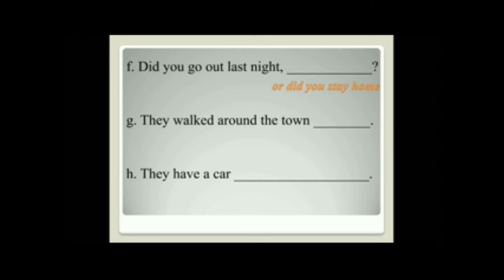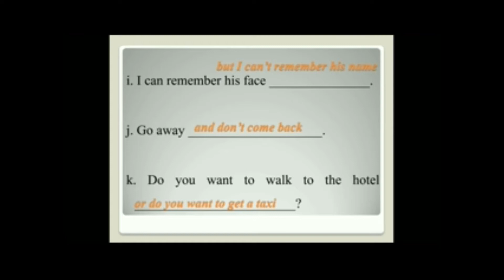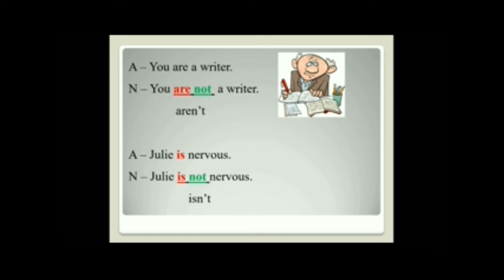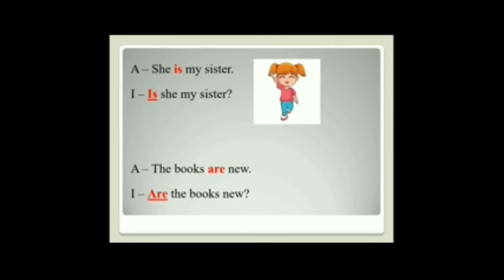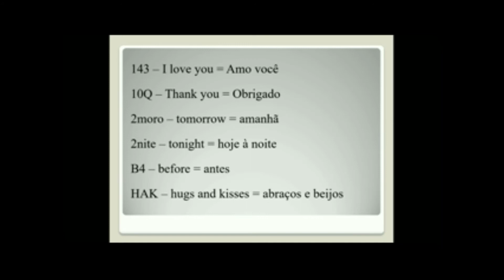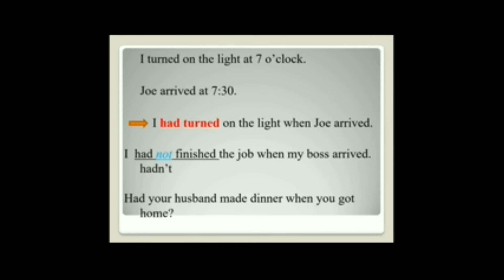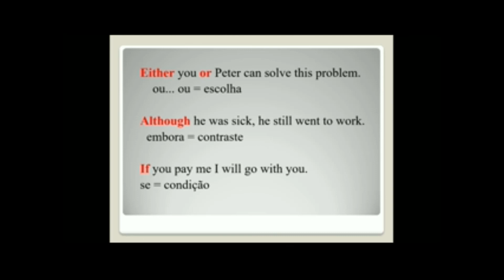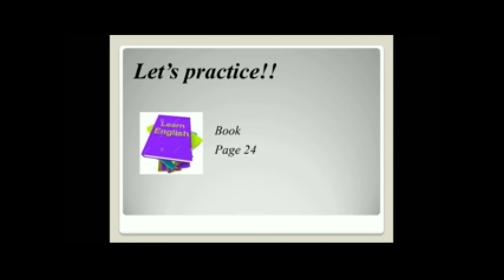Prof. Poliana - Inglês - 901 - 15/04